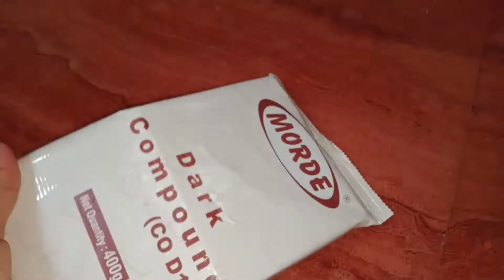World's Best Chocolate Truffle Cake/Chocolate Truffle Cake 🎂 Without Oven/Zayan's Kitchen KTM 💗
Cake Recipes

Like 👍 Share and don't forget to send the feedback ☺️